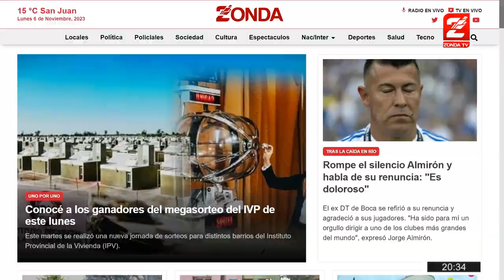Claudio Rojas estrena su nuevo video